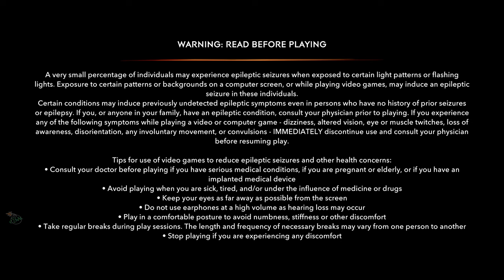PRINCE OF PERSIA: THE LOST CROWN - MASK OF DARKNESS DLC Full Game [PC] (No Commentary)[1440p 60FPS]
*Potential spoiler warning as DLC playthrough takes place after Quest 3 of the main story.
Playing on Normal/Easy difficulty.

00:00 Intro
00:11 About the game
01:50 Gameplay Opening Section
06:04 Quest: A Snake in the Grass
13:26 Undead Uvishka Boss Battle
15:45 Quest: Dark Nights of the Soul
25:50 Exploring the West Wing
1:05:33 West Wing Memory Reveal
1:07:45 Exploring the East Wing
1:37:00 East Wing Memory Reveal
1:46:48 Exploring the Central Path
1:57:48 Final Boss Battle (& Memory Reveal)

Prince of Persia: The Lost Crown is a 2024 action-adventure game developed and published by Ubisoft, part of the Prince of Persia series. It was released for Nintendo Switch, PlayStation 4, PlayStation 5, Windows, Xbox One and Xbox Series X/S on 18 January 2024, and received positive reviews from critics.
Prince of Persia: The Lost Crown–Mask of Darkness is the story DLC for Prince of Persia: The Lost Crown, adding a thrilling new chapter of Sargon’s story, an epic expansion that builds upon the critically acclaimed formula established by the Metroidvania-inspired game. Discover the darkest side of Sargon’s story and explore a new interconnected world in this original adventure on Mount Qaf.

Hope you enjoy the streams, videos and shorts :)

Laptop Specification :
Processor : AMD Ryzen 7 5800H with Radeon Graphics @ 3.20 GHz
Installed RAM : 16 GB DDR4
GPU : Nvidia GeForce RTX 3060 6GB